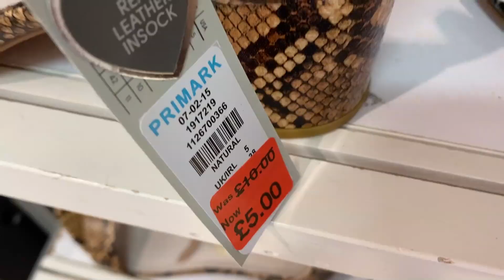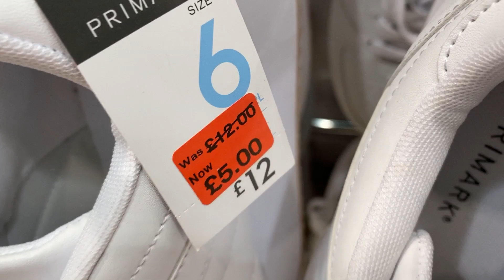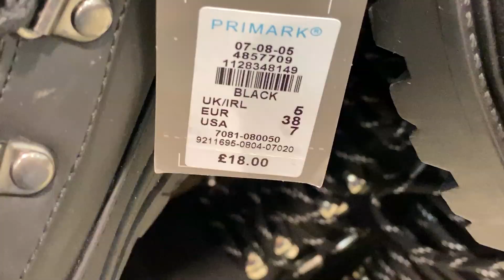PRIMARK BLACK FRIDAY Women's Shoes Reductions (29.11.19)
Primark Ladies Footwear on Sale , Today,Black Friday 29th of November 2019 Plus Prices.Watch and Shop Women's Reduced Shoes,Heels,Trainers,Boots,Half Boots and Winter Footwear.
Watch my Video and Go to Shop in your Primark Store Or online on eBay Website.